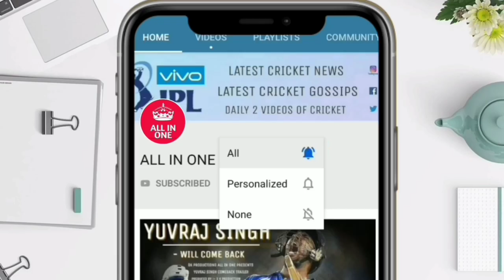चेन्नई सुपर किंग्स को मिले और तूफानी खिलाड़ी , IPL AUCTION में खरीदा इन खिलाड़ियों को